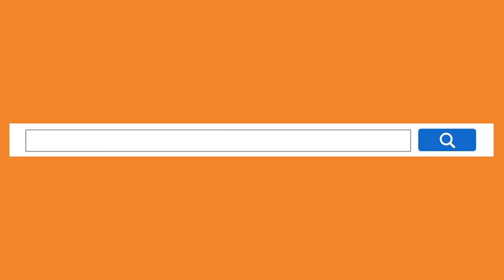English language learning #11, Learn English with dialogues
This video helps you learn English easily and fast.
You can improve listening and speaking ability for Daily conversation.

This video covers:
English how to
English conversation
Learn English
English listening
Daily conversation
phrases
- Beginner to Intermediate